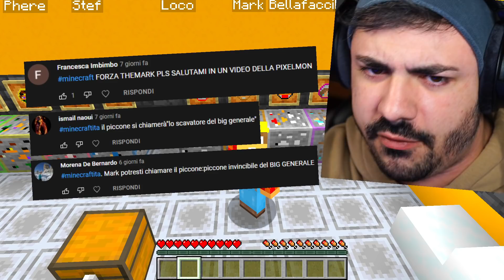RUBO L' ACCOUNT MINECRAFT DI MARCY PER 24 ORE!!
Nuovo video di Rubo l'Account Minecraft di Marcy per 24 ore su Minecraft ITA